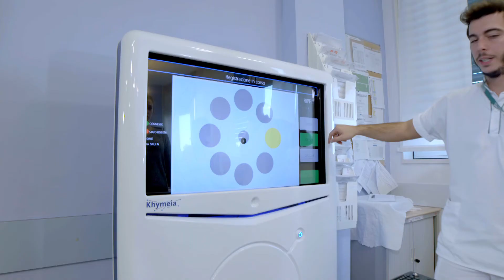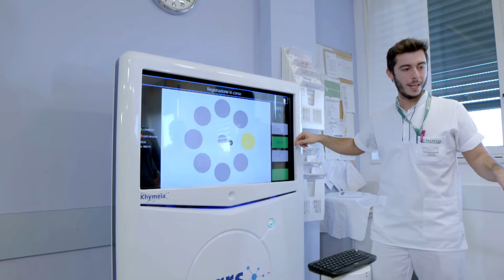Studiare Fisioterapia in Humanitas University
Miriana racconta la sua esperienza come studentessa di fisioterapia presso Humanitas University dall'attività di tirocinio, all'attività didattica, ad alcuni momenti speciali vissuti in università.